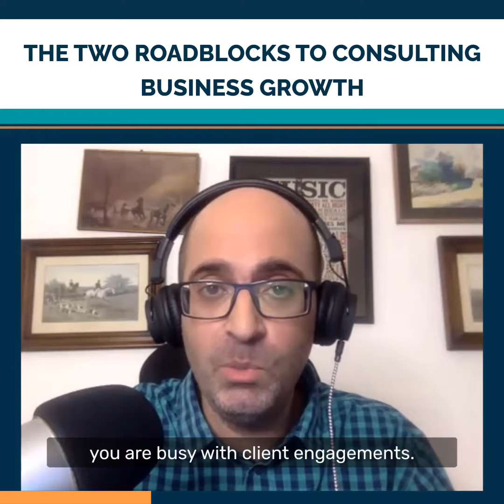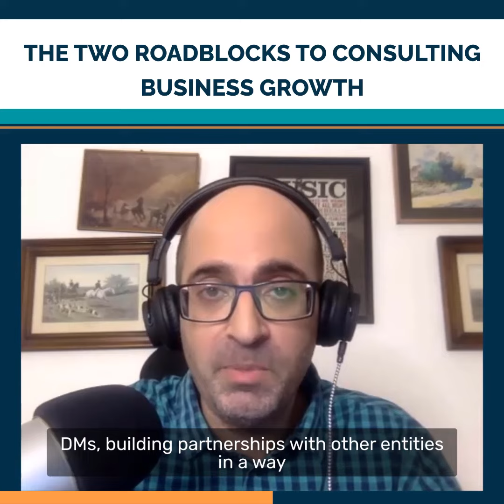The Two Roadblocks to Consulting Business Growth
Consultant, if you want to move beyond referrals and warm intros for new leads or prospects, you’ve likely got two main problems (read 👇)

1. You don’t have the time to focus on marketing or prospecting
2. You don’t know what approaches work best

If this resonates with you, read on.

Because of these two problems, consulting business owners typically try a bunch of different approaches haphazardly hoping something would stick.

Approaches such as:

🚫 Cold emails/calls/social messages/physical mail without hyper personalization, i.e. random notes to buyers sent whenever you have the time.
🚫 Strategic partnerships (or referral partnerships) created without thoughtful planning for long-term success.
🚫 Hiring a marketing assistant or agency to create and post random posts on social media thinking they will lead to a flood of sales opportunities.
🚫 Hiring a salesperson without providing them with specific information about your ideal buyer, value proposition or proven messaging.

The problem with half-hearted marketing such as the above is that it leads to more wasted time. You keep doing the same thing over and over again but expect different results, which simply don’t come.

The root cause of this is that consulting business owners don’t prioritize learning marketing and sales strategies.

Marketing and sales drive growth. Taking the time to understand them, learn what’s working in the consulting industry and do what works will save you tons of time. Especially time you spend waiting for something to work.

No one is going to do this for you. It's up to you to drive growth for your business. The sooner you learn this, the better off you'll be.

🧑‍🎓 If you’re interested in learning sales and marketing approaches that work in consulting and meet other consulting business owners like you looking to grow their business, join our bi-weekly community ➡️